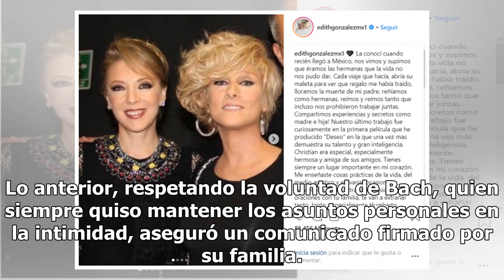Edith González y el pleito que la separó de Christian Bach durante años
El día de hoy se dio a conocer que la actriz y productora de teatro, cine y televisión Christian Bach perdió la vida a los 59 años de edad debido a un paro respiratorio el pasado martes 26 de febrero, pero sus familiares decidieron hacerlo público hasta la madrugada de este viernes. Lo anterior, res...